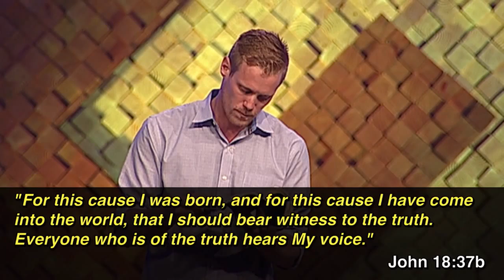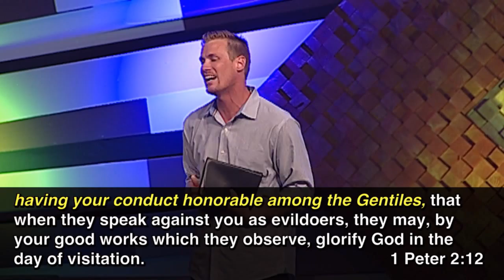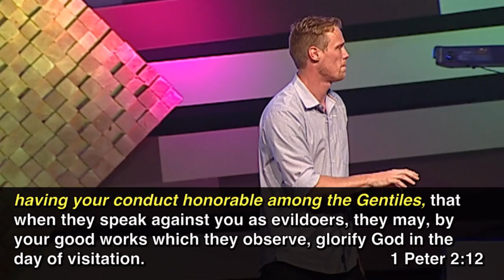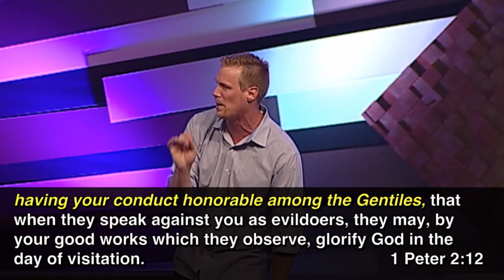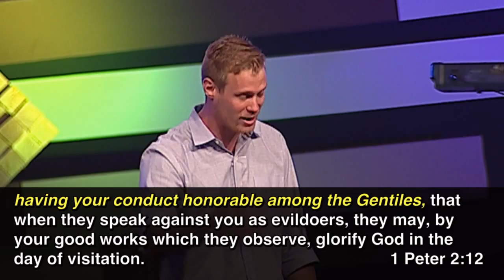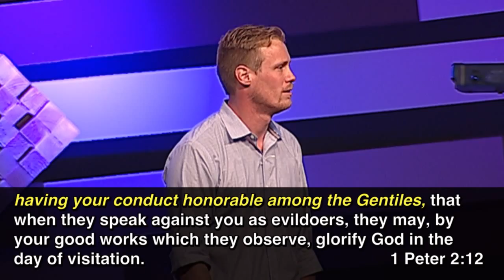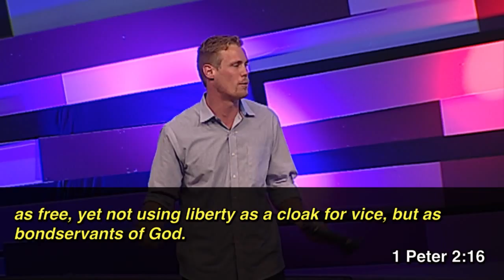Kings and Kingdoms